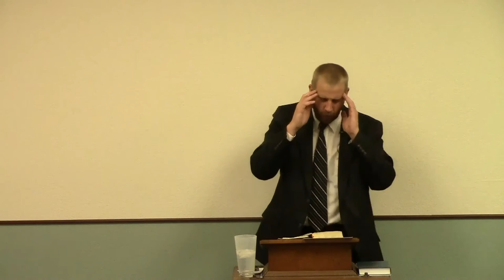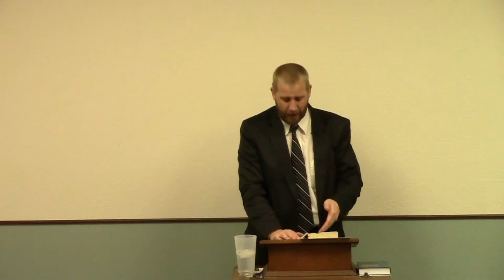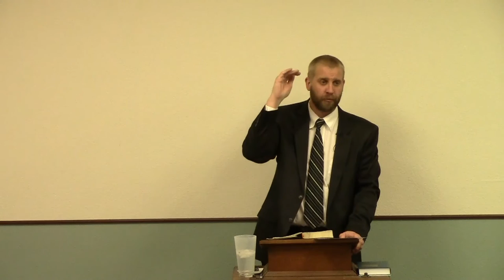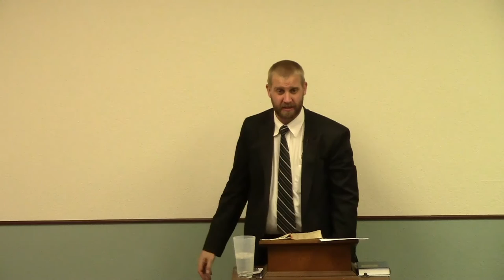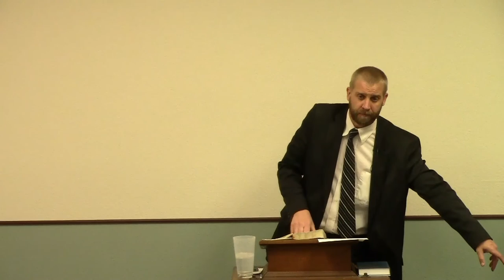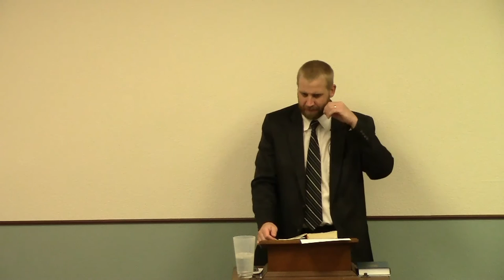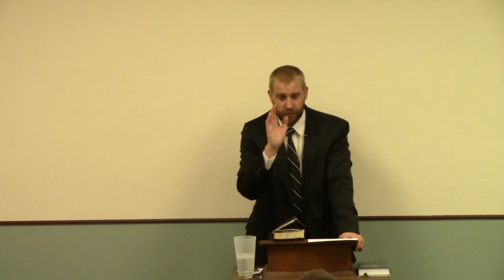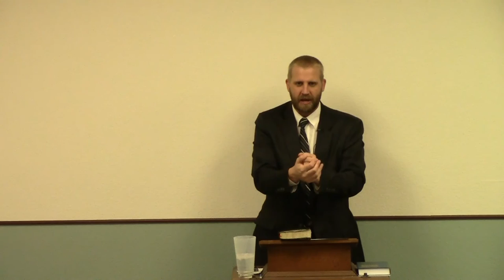Life Is Short, Live For Christ Today